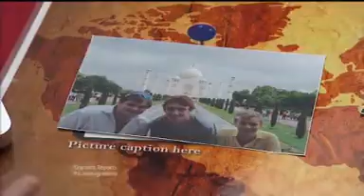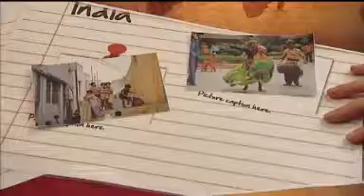Inspire to Aspire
Matt Smith (20) from Bootle is creating a picture book about his travels through India, to inspire other young people to broaden their cultural horizons.